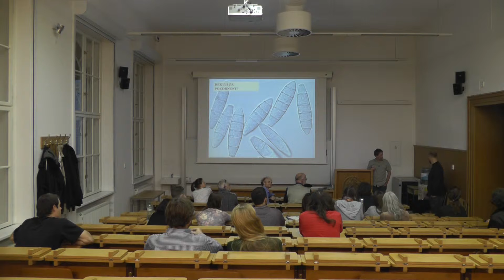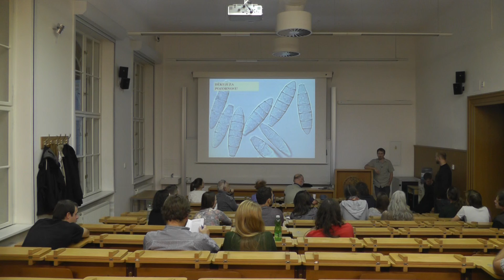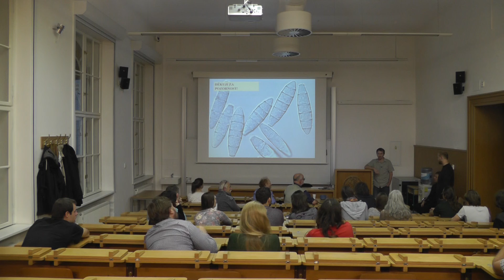Biologické čtvrtky ve Viničné; M. Kolařík: Poznej svého nepřítele, diskuse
Pokud ještě nejste pokusným králíkem, není nic jednoduššího, než se jím stát! Neváhejte a podívejte se na nebo bio.natur.cuni.cz/kralici/, případně na facebookovou stránku Pokusní králíci. Zajímavé a vzrušující dotazníky na Vás jen čekají. Nejen že nám pomůžete ve výzkumu evoluční psychologie, ale navíc se dozvíte nesmírně zajímavé věci i sami o sobě.

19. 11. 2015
Poznej svého nepřítele! - Dermatomykózy savců.
Diskuse.